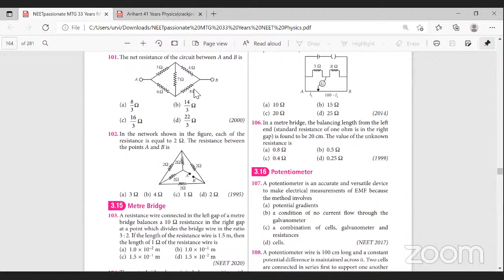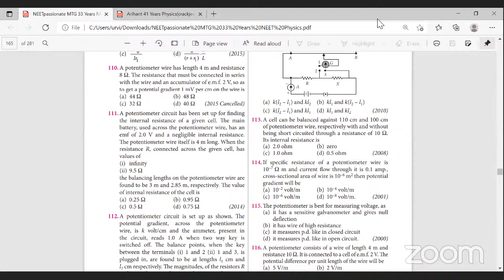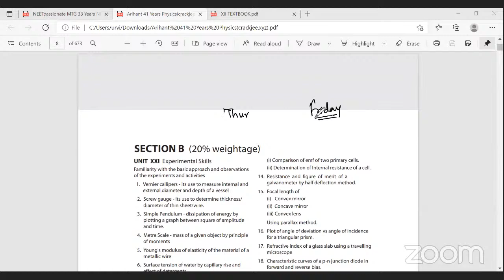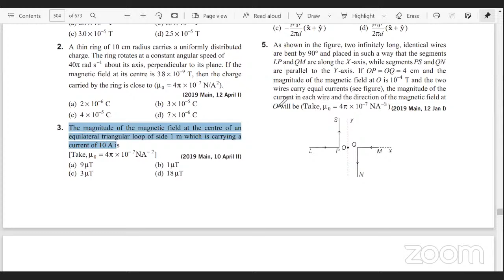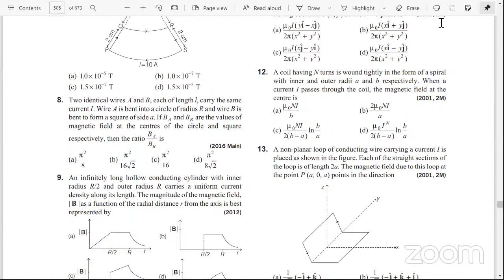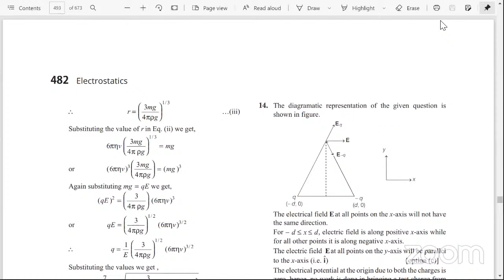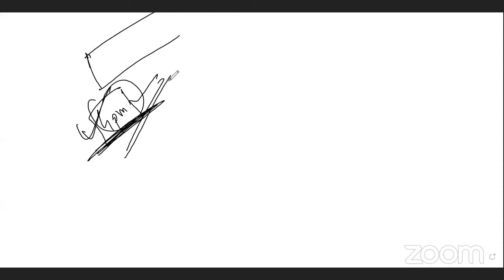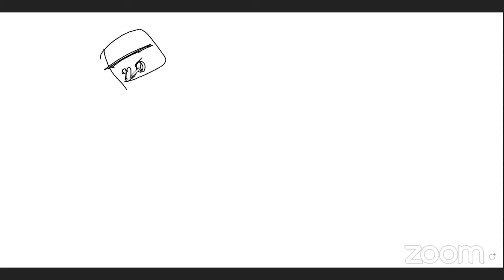12TH INTEGRATED BATCH MEETING (PHYSICS - PYQs)